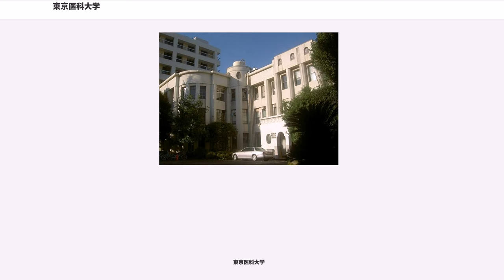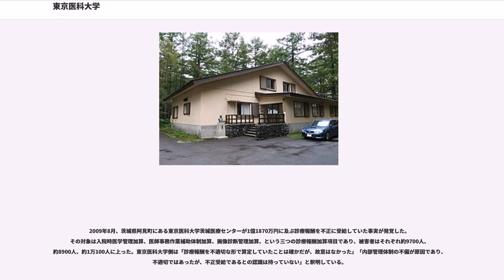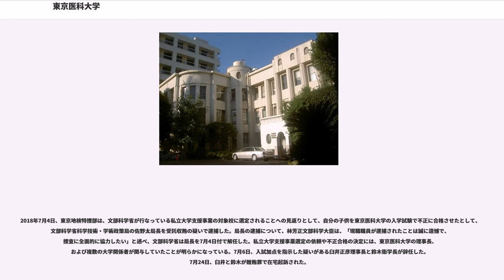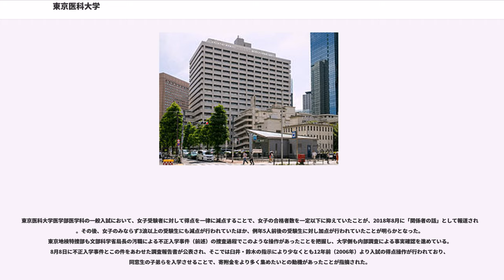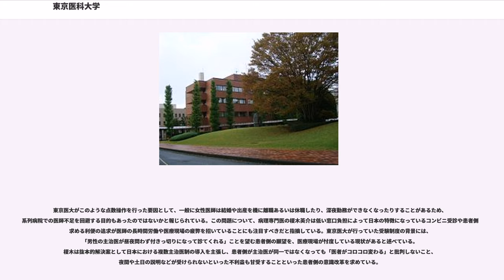東京医科大学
創設は1916年（大正5年）、現在の設置者は学校法人東京医科大学。旧設八医科大学の1つであり、医学部医学科、医学部看護学科を有する総合大学で「東医（とうい）」「東京医大」の略称でも呼ばれる。

2009年9月、東京医科大八王子医療センターは、生体肝移植を受けた患者52人の4割超にあたる23人が術後１年以内に死亡していたことを発表した。手術中に亡くなった８人を含め１９人が、手術後退院することなく死亡。４人が術後に退院したが、うち１人は３カ月以内に死亡していた。 結果として、術後１年以内に計２３人が合併症などで亡くなり、死亡率は４４．２％となった。報告書では「手術の技術や術後管理に問題があった」ことを原因としている。高沢謙二センター長は「医療過誤や不適切な医療行為ではないが、難しい症例が多く適応の判断などの配慮が十分ではなかった」とした。調査結果を受け、担当の長尾桓・臓器移植外科・一般外科主任教授は停職３カ月の処分、現場責任者の元准教授ら２人（いずれも退職）を厳重注意とした。

2005〜2007年度に医学博士の学位論文の審査にかかわった教授37人のうち35人が、博士号を得た大学院生から謝礼名目として教授一人当たり十万円の現金を受け取っていたことが発覚している。調査によれば、博士号を得た大学院生で回答した57人のうち47人が授与を認めている。臼井正彦学長は「謝礼は何十年も続いていた。私も四十年前、学位取得後に、論文審査の主査に五万円、副査に三万円渡した覚えがある。謝礼を受け取ったこともある」と発言している。

2009年8月、茨城県阿見町にある東京医科大学茨城医療センターが1億1870万円に及ぶ診療報酬を不正に受給していた事実が発覚した。その対象は入院時医学管理加算、医師事務作業補助体制加算、画像診断管理加算、という三つの診療報酬加算項目であり、被害者はそれぞれ約9700人、約8900人、約1万100人に上った。東京医科大学側は「診療報酬を不適切な形で算定していたことは確かだが、故意はなかった」「内部管理体制の不備が原因であり、不適切ではあったが、不正受給であるとの認識は持っていない」と釈明している。

2018年7月4日、東京地検特捜部は、文部科学省が行なっている私立大学支援事業の対象校に選定されることへの見返りとして、自分の子供を東京医科大学の入学試験で不正に合格させたとして、文部科学省科学技術・学術政策局の佐野太局長を受託収賄の疑いで逮捕した。局長の逮捕について、林芳正文部科学大臣は、「現職職員が逮捕されたことは誠に遺憾で、捜査に全面的に協力したい」と述べ、文部科学省は局長を7月4日付で解任した。私立大学支援事業選定の依頼や不正合格の決定には、東京医科大学の理事長、および複数の大学関係者が関与していたことが明らかになっている。7月6日、入試加点を指示した疑いがある臼井正彦理事長と鈴木衛学長が辞任した。7月24日、臼井と鈴木が贈賄罪で在宅起訴された。

東京医科大学医学部医学科の一般入試において、女子受験者に対して得点を一律に減点することで、女子の合格者数を一定以下に抑えていたことが、2018年8月に「関係者の話」として報道された。その後、女子のみならず3浪以上の受験生にも減点が行われていたほか、例年5人前後の受験生に対し加点が行われていたことが明らかとなった。東京地検特捜部も文部科学省局長の汚職による不正入学事件（前述）の捜査過程でこのような操作があったことを把握し、大学側も内部調査による事実確認を進めている。8月8日に不正入学事件とこの件をあわせた調査報告書が公表され、そこでは臼井・鈴木の指示により少なくとも12年前（2006年）より入試の得点操作が行われており、同窓生の子弟らを入学させることで、寄附金をより多く集めたいとの動機があったことが指摘された。

東京医大がこのような点数操作を行った要因として、一般に女性医師は結婚や出産を機に離職あるいは休職したり、深夜勤務ができなくなったりすることがあるため、系列病院での医師不足を回避する目的もあったのではないかと報じられている。この問題について、病理専門医の榎木英介は低い窓口負担によって日本の特徴になっているコンビニ受診や患者側の求める利便の追求が医師の長時間労働や医療現場の疲弊を招いていることにも注目すべきだと指摘している。東京医大が行っていた受験制度の背景には、「男性の主治医が昼夜問わず付きっ切り...